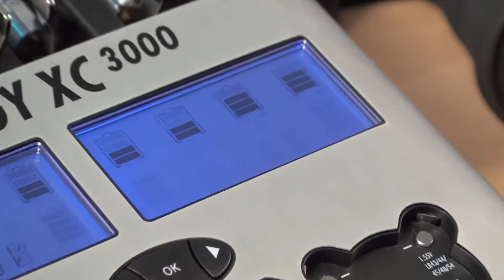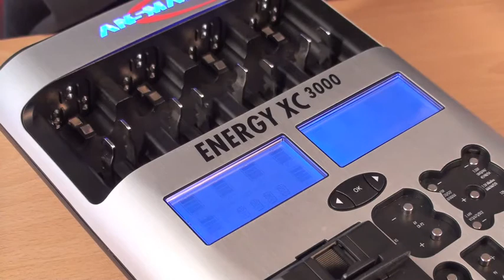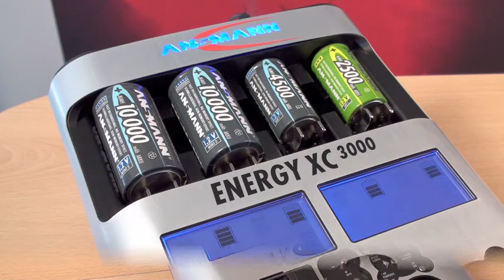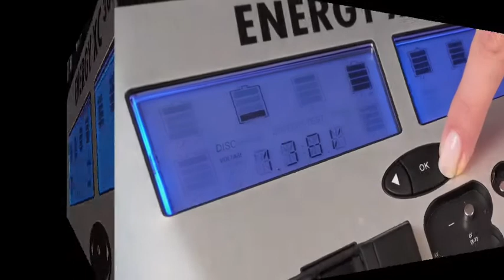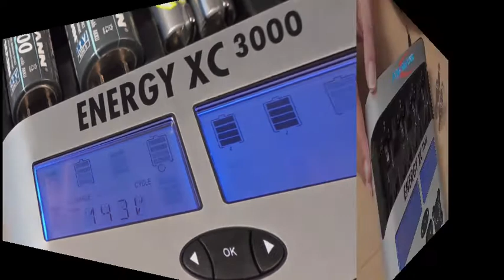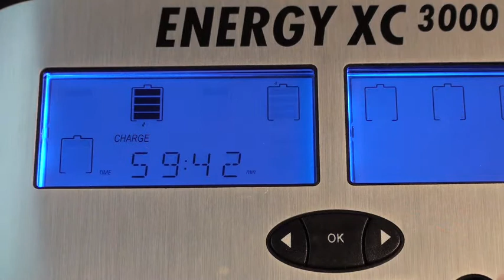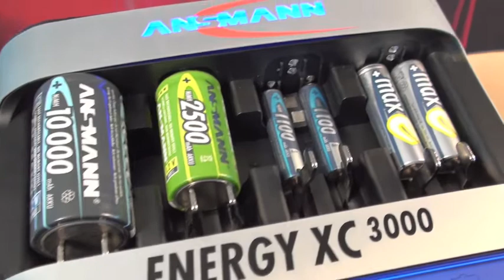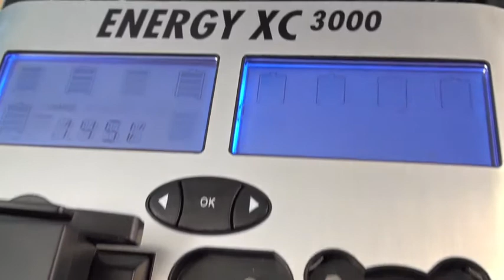ANSMANN XC3000 Hi-Tech Universalladegerät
Demovideo des ANSMANN XC3000 Universalladegerätes. Ladegerät, Akkupflegestation und Akkutester in einem. Das XC3000 lädt alle Rundzellen (Micro AAA , Mignon AA, Baby C, Mono D) und 9V-E-Blocks. Außerdem können die meisten Akkupacks (Li-Ion / Li-Po) geladen werden.